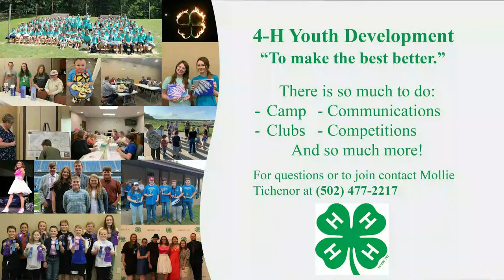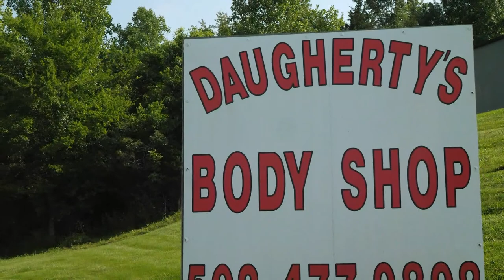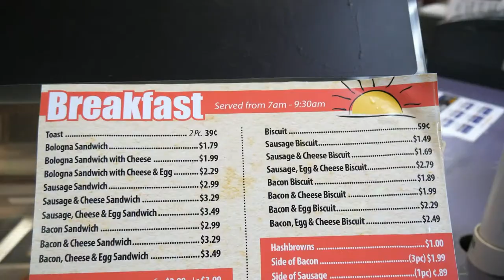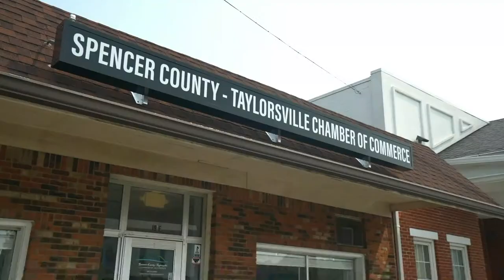SCHS Football v. Fairdale